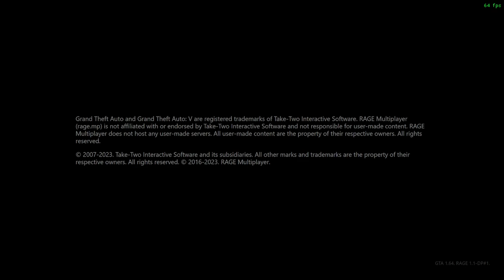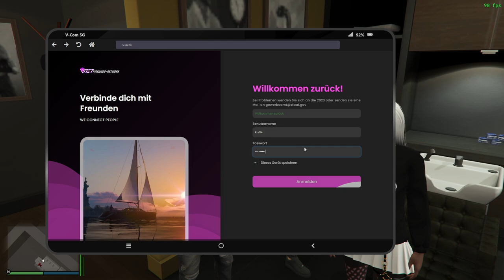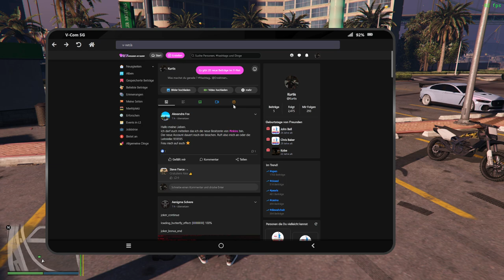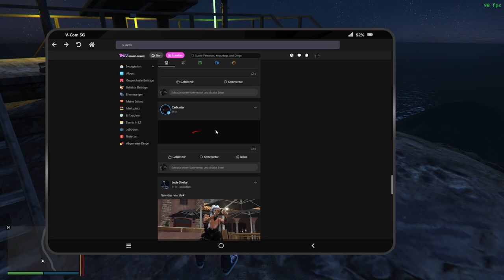#0061 | 🙈 Kurtis Kush - 🎭 [Sektor RP]